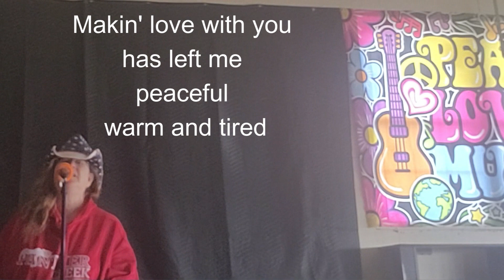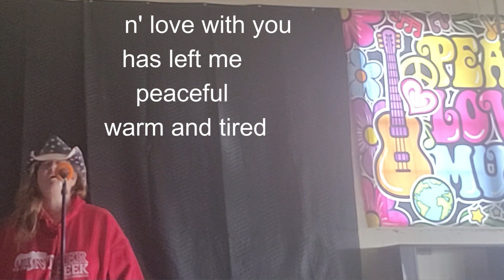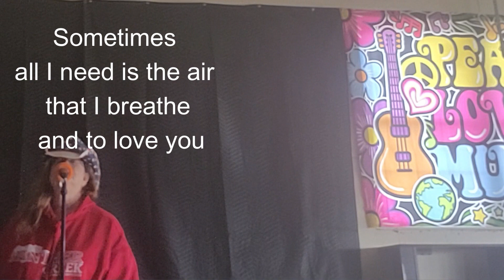The Air that I Breathe